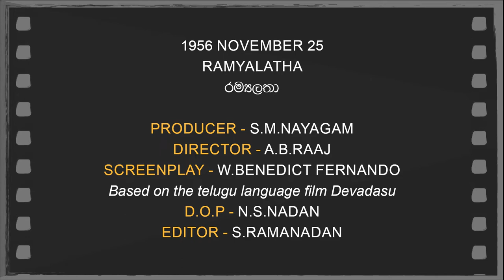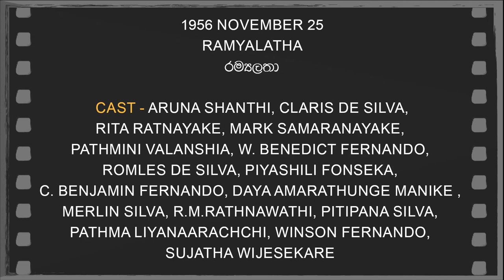Daily Movies 25 11 1956 RAMYALATHA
1956 NOVEMBER 25
RAMYALATHA
රම්‍යලතා
PRODUCER-S.M.Nayagam
DIRECTOR-A.B.Raaj
SCREENPLAY- W.Benedict Fernando
Based on the telugu language film Devadasu
D.O.P-N.S.Nadan
EDITOR-S.Ramanadan
LYRICS- W.Benedict Fernando
Playback-Latha Walpola,Dharmadasa Walpola
CAST-Aruna Shanthi, Claris De Silva,
Rita Ratnayake, Mark Samaranayake,
Pathmini Valanshia, W. Benedict Fernando,
Romles De Silva, Piyashili Fonseka,
C. Benjamin Fernando, Daya Amarathunge Manike ,
Merlin Silva, R.M.Rathnawathi, Pitipana Silva,
Pathma Liyanaarachchi, Winson Fernando,
Sujatha Wijesekare